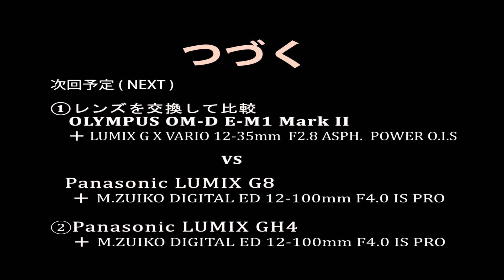OLYMPUS OM-D E-M1 Mark II VS LUMIX G8 (G80/G81/G85) Stabilization Test Comparison ５軸手振れ補正効果比較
OLYMPUS OM-D E-M1 MarkIIとPanasonic LUMIX G8の５軸ボーディー内手振れ補正、+電子補正、+ﾚﾝｽﾞISそれぞれでの手振れ補正効果を比較検証してみました。

使用カメラレンズ
①OLYMPUS ミラーレス一眼 OM-D E-M1 MarkII
　　　M.ZUIKO DIGITAL ED 12-100mm F4.0 IS PRO
②Panasonic LUMIX G8(G80/G81/G85)
            LUMIX G X VARIO 12-35mm / F2.8 ASPH. / POWER O.I.S.
            LUMIX G VARIO 14-140mm / F3.5-5.6 ASPH. / POWER O.I.S.